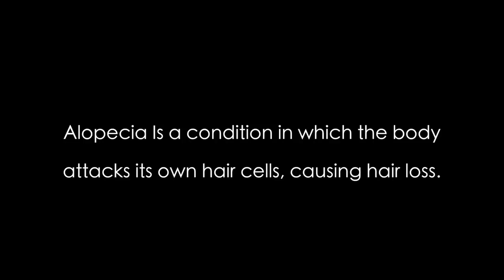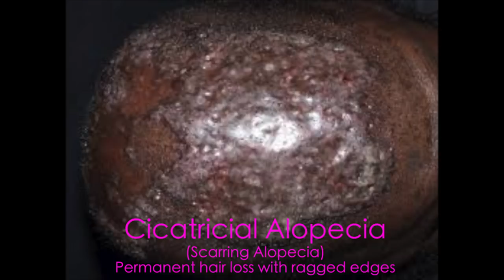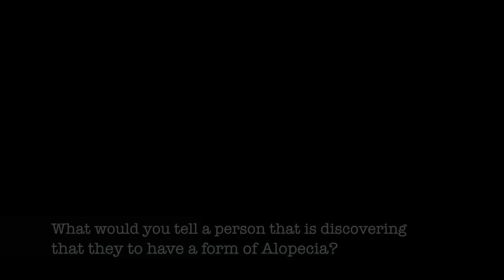16.The B.A.L.D. Truth about Alopecia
LAST chance to vote for me in the A12 Top Natural Contest!!!
This will be my last video  entry for A12 and I have to say that I really enjoyed this. I met some beautiful people and spirits along the way and I am very thankful for the time and the effort that they gave and shared with me.
Alopecia is a disorder that a lot of people may see as a death sentence due to it's association with certain types of Cancer therapy; Alopecia, however is not. It is an autoimmune disorder that results in the loss of hair to very focal areas of the body or all over. While this process is still being studied there are a lot of people who are living and thriving with this disorder daily. In this video I interviewed Ms. Linda Clayton, a local hairdresser about her interaction with clientele with hair loss, specifically Alopecia. I also spoke to the owner and founder of BaldHeadGirlz.com, Ms. Glynis Eugene who is a living representation of how a person should live with such a disorder. Please enjoy this video and contact one of the organizations below for more information  regarding local chapters in a city near you.

Will you be in the New Orleans area and in need of a hairdresser? Contact Linda Clayton:
CLK Hair Salon
3517 Magazine St, New Orleans, LA 70115

Local Dermatologist that treats Alopecia:
Dr. Nicole Rogers